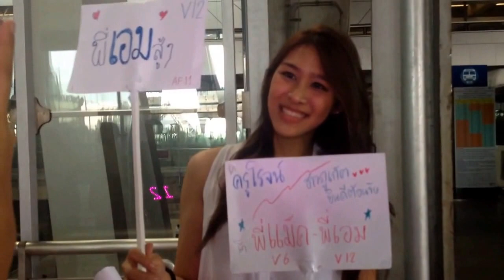AimNam เอมกลับแล้ววว (3) เอมน้ำ AF11